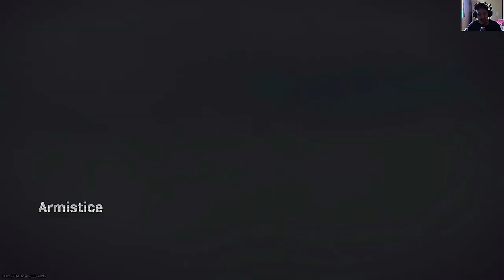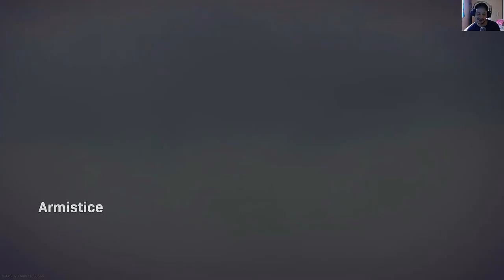🔵 Call of Duty Blod Money - Quando menos se espera vem o lanche!!!!